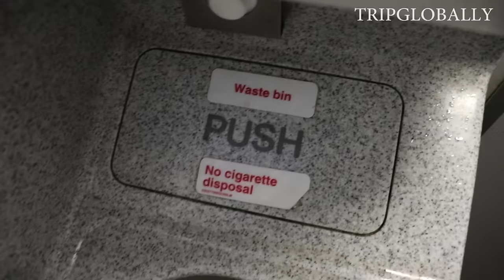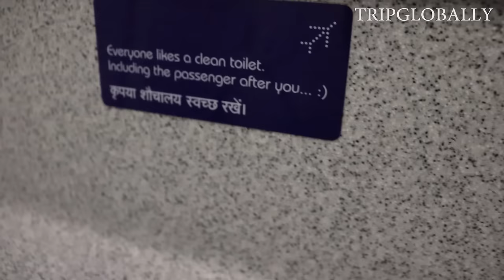What is inside Airplane Toilet? And, How to use Toilet in Flight ?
This video is about what is inside an Airplane Toilet. This video was taken in an airplane of Indigo- the low-cost carrier in India. Let me know what is your feedback on this. Did you know how to use the toilet on the flight?